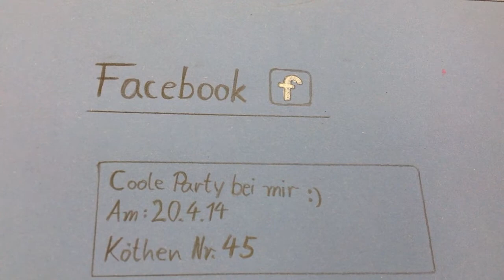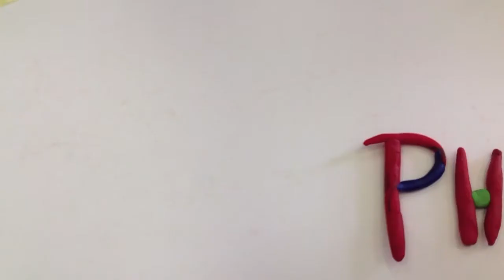Chaos Party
Freie Schule Anhalt - Integrierte Gesamtschule in freier Trägerschaft

Schülerinnen der 8. Klasse beschäftigten sich in einer Projektwoche mit dem Thema: „Vernetzte Welt" -- wie das Internet unser Leben trifft. Sie hörten einen Vortrag, diskutierten und produzierten in Kleingruppen eigene Trickfilme. Dieses Medienprojekt wurde gefördert durch die Bürgerstiftung der Kreissparkasse Köthen.